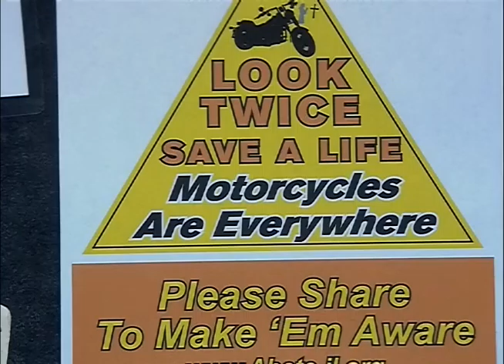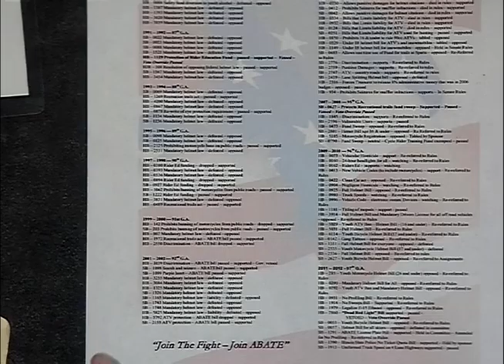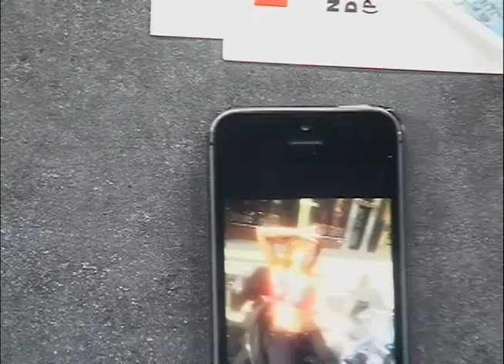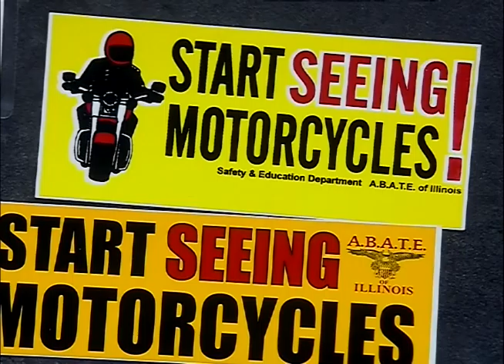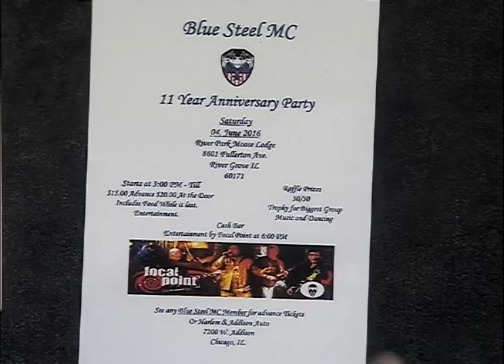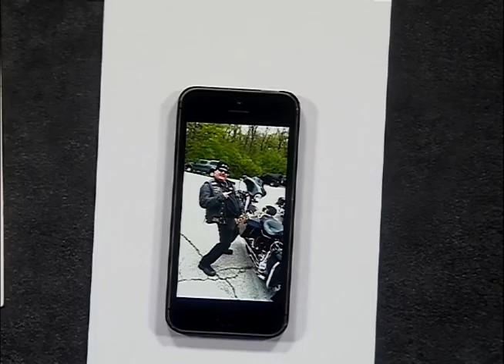Chicago A.B.A.T.E.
Members of A.B.A.T.E. talk about motorcycle rights, safety and awareness. This program was recorded on May 24, 2016 at Chicago Access Network Television (CAN TV).